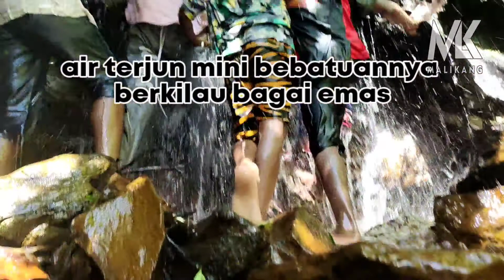Air terjun mini airnya dingin batunya berkilau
assalamu alaikum..
cerita beberapa hari yg lalu kita ke permandian air terjun yg bebatuannya berkilau bagai emas dalam video ini semoga menghibur teman semua dan klw terdapat kekurangan saya mohon maaf